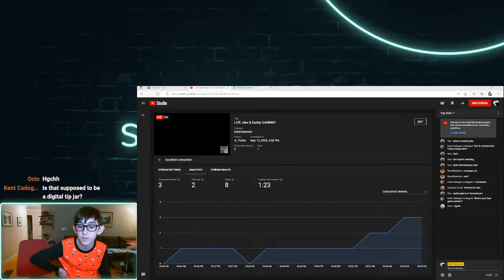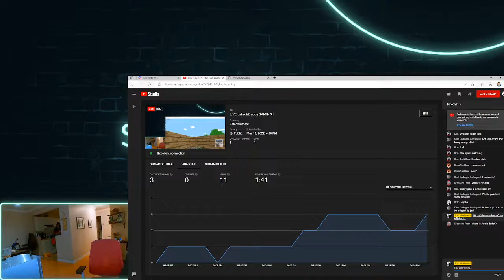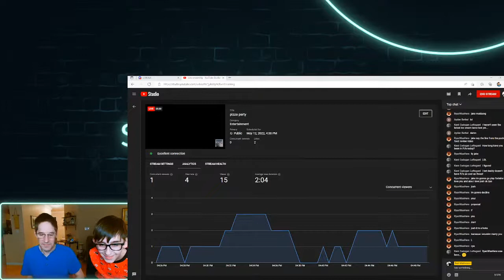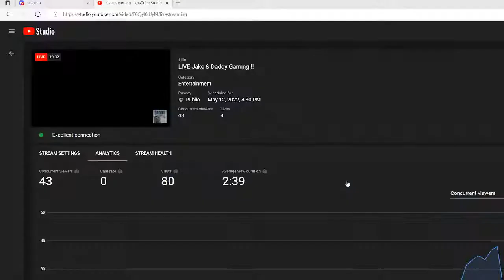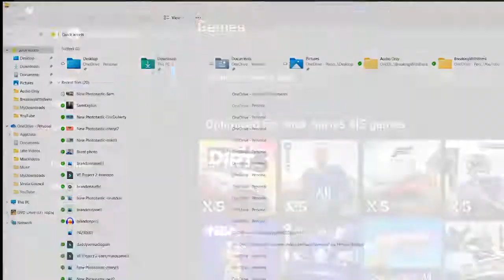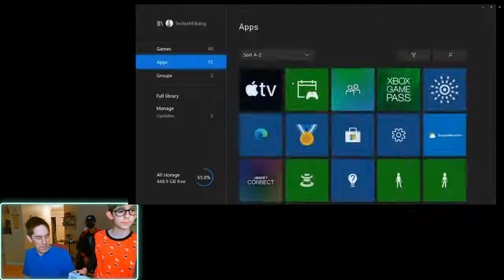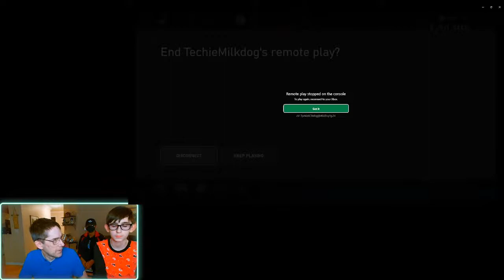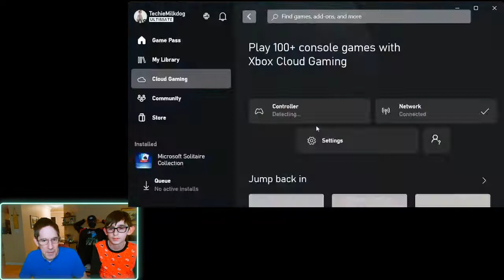LIVE Jake & Daddy Gaming!!!